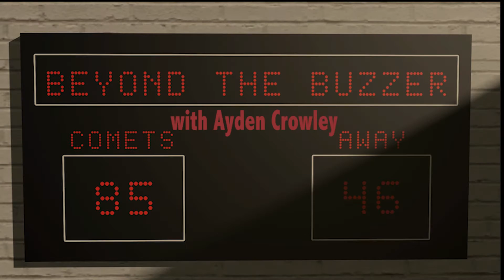Mason Sports Radio Presents: Beyond The Buzzer Week 3 (2/24-3/3)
Ayden Crowley brings the highlights of this week in Comets' Sports.